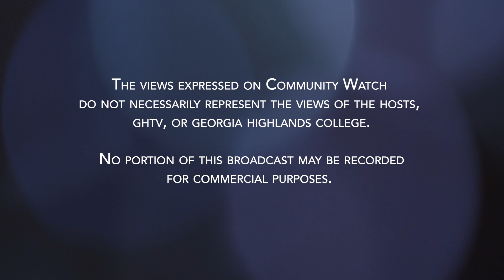Community Watch - GHC Professor Joy Hambrick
On this episode, Jon speaks with Joy Hambrick about the business and professional studies degrees offered at Georgia Highlands College.